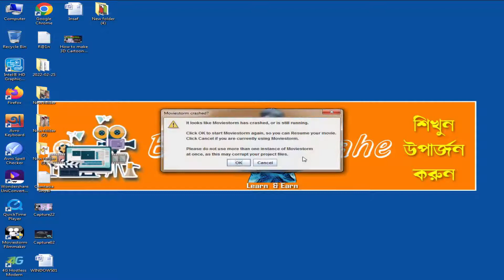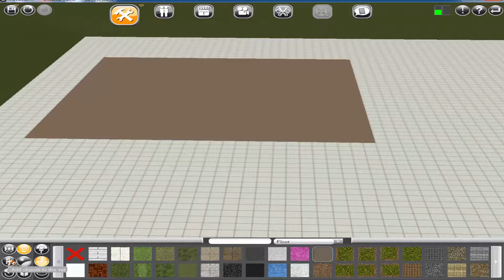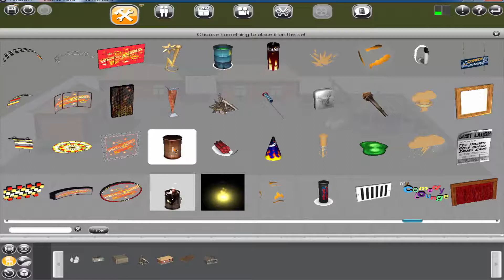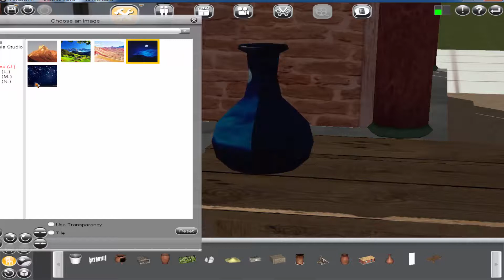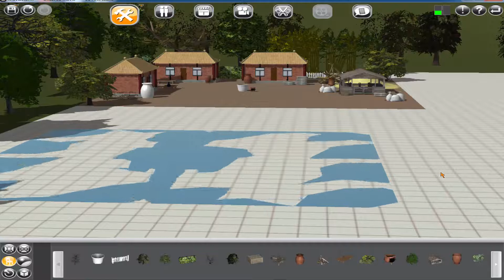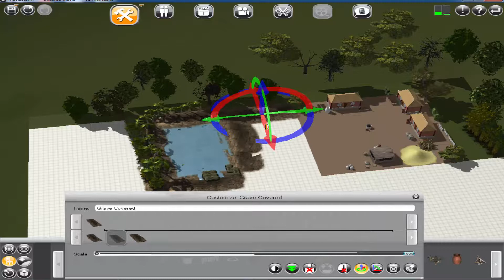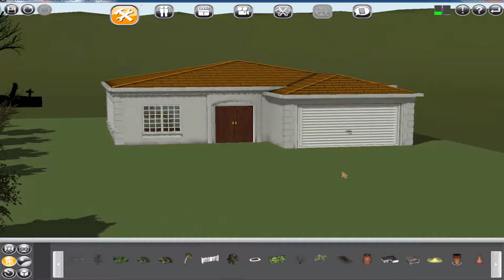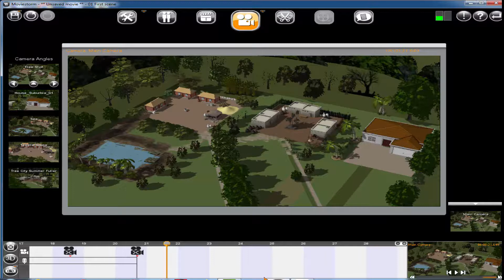How to create 3D animation, village scene, New Tutorial Bangla, basic bahe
How to create 3D animation village scene, New Tutorial Bangla

কিভাবে 3D এনিমেশন গ্রামের দৃশ্য তৈরী করবেন? নতুন টিউটোরিয়াল বাংলা

ভিডিওটা আপনার ভালো লাগলে লাইক দিন, কমেন্ট করুন এবং আপনার বন্ধুদের সাথে শেয়ার করুন । এছাড়াও চ্যানেলটা ঘুরে দেখুন আশা করি আরও ভালো কিছু দেখতে পাবেন । ধন্যবাদ ।